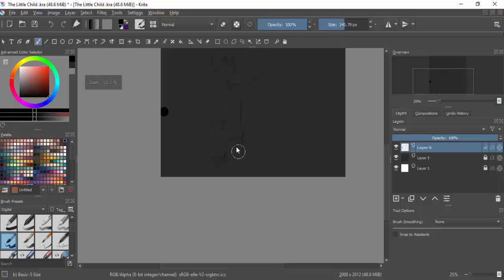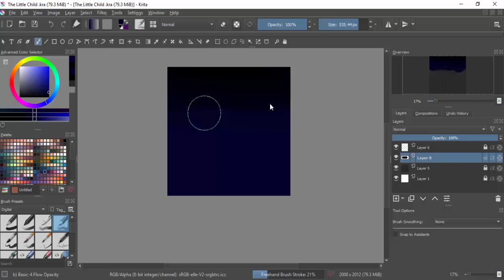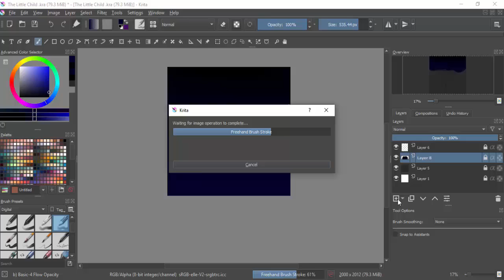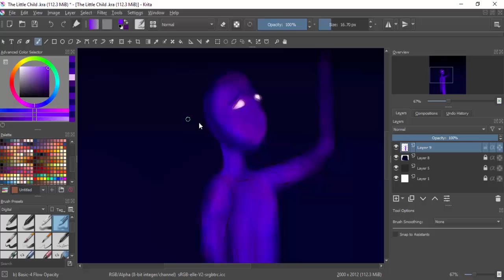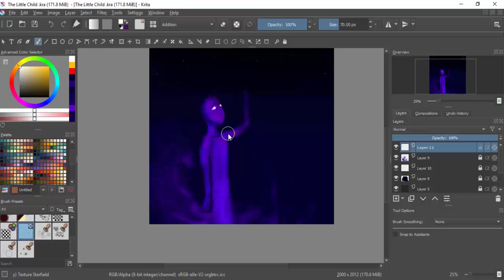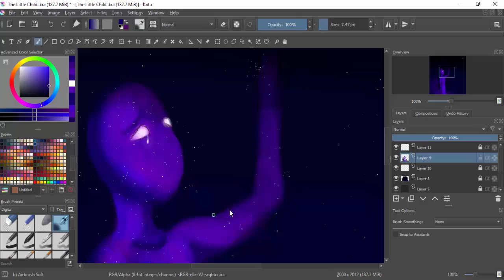Digital Speed Painting The Little Star Child Part 1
Glory is 100% to GOD not myself!
So praise GOD not me!

And No its not a minecraft enderman LOL
Its a Little Star child!

Painting named: Digital Speed Painting The Little Star Child Part 1

Program used for painting: Krita and krita is 100% free to use

Only! Not for Money!
Anyway GOD bless!

BIBLE VERSUS FOR KIDS TO READ EASY!!!

§3Matthew 19:14
Jesus Christ said: Let the little children come to me, do not stop them from coming to me for such is the kingdom of Heaven.

§Luke 6:31 Jesus christ said: Do to others as You would have them do to you.

§Matthew 18:13
Jesus christ said: Truly, I say to you unless you become like children you will never enter the kingdom of heaven.

§Psalm 46:10

§3Matthew 6:9-13
The Lords Prayer:
Our Father In heaven, Hallowed is your name. Your Kingdom come, your will be done. On Earth as it is in heaven. Give us this day, Our daily Bread. And forgive us of our sins, as we, Forgive those who sinned against us. Lead us away from sin, but save us from the evil one.

1 John 3:18
Little Children Let us not love in word or talk, but in deed and in truth.

Ephesians 6:1
Children, obey your parents in the Lord, for this is right.

  §l§3Luke 10:27
Jesus christ said this is the great Law
1st You shall Love The Lord Your GOD, With all Your Heart, and soul and mind, and strength.
2nd Is like it: You Shall Love your neighbor as yourself.
There is no law greater than these two great Laws

Luke 6:27

Jesus christ said: Love your enemies, do good to them that hate you...

John 6:37
Jesus christ said: All the Father has given me, Will come to me, and whoever comes to me I will Never cast out.

John 3:16-18 For GOD so loved the world. That he gave, his one, and only son. That whoever would believe, in him. Shall not die but have everlasting life. For GOD did not send his son into the world, to put to death the world, but to save the world through him.
Name of Painting:  The Little Star Child Part 1
Here Is A True Painting GOD INSPIRED me To Paint!
Humbly to the Glory To GOD The Father